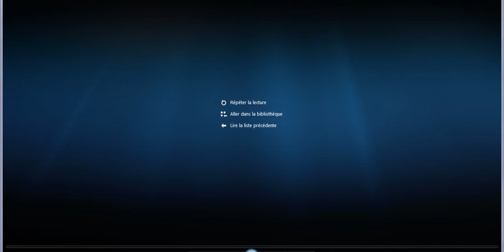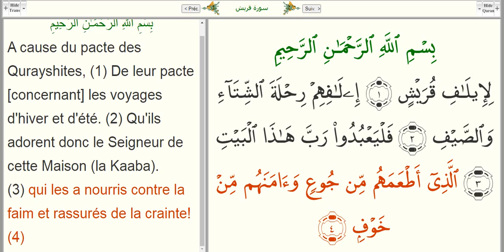sourate Quraich verset par verset avec la traduction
mémoriser sourate Quraich verset par verset.
حفظ سورة  قريش آية بآية
Série / series / Reihe :  la langue arabe par livre annorania.  / the Arabic language by book anoranya. /die arabische Sprache von buch anoranya.
Série / series / Reihe :
Mémoriser le Coran pour les candidats. / Memorizing the Quran for applicants. / Den Koran für Bewerber auswendig lernen.

par : mohamed louki
محمد اللوكي
 :contactez vous avec moi par Email   تواصلوا معي عبر الإيمايل